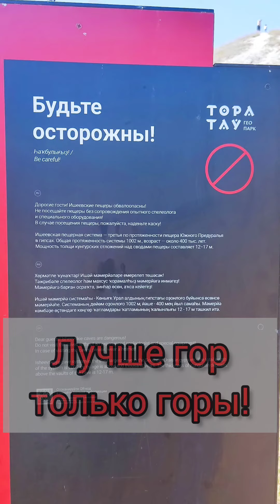12 августа 2023 г.